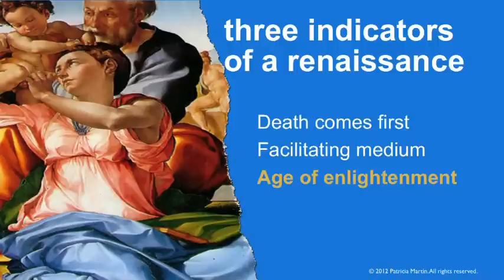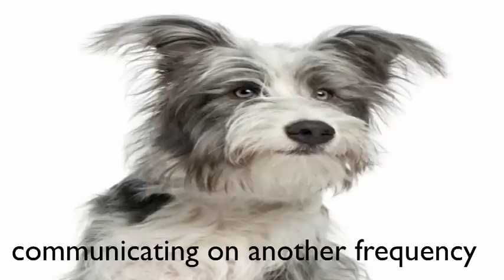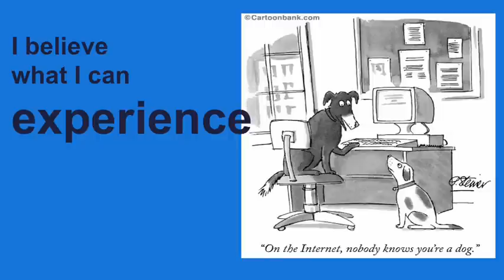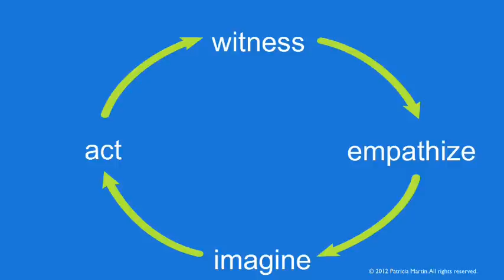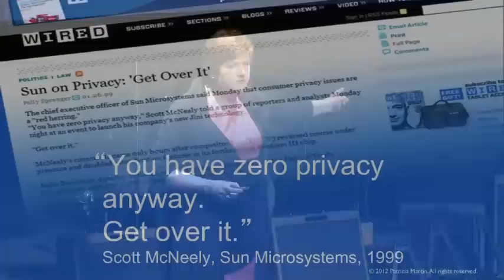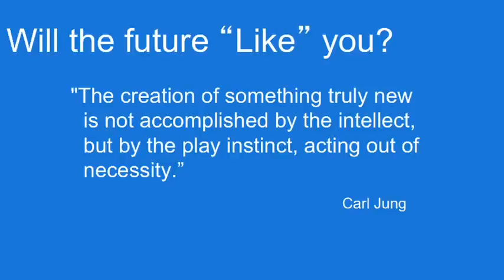TEDxBROADWAY - Patricia Martin - Cultural Trends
Patricia Martin is an author and noted expert on commerce and culture. She is CEO and founder of LitLamp Communications, an award-winning marketing boutique acclaimed for using culture as a medium to connect brands with communities of consumers. Martin conjured a strategy for the Asian tour of the New York Philharmonic, spearheaded a viral Information Privacy initiative funded by George Soros, launched Animal Planet, introduced Dannon products into school lunch rooms nationwide, and re-focused Sun Microsystems' higher education strategy.

Author of the books Renaissance Generation: The Rise of the Cultural Consumer, What it Means to Your Business and Tipping the Culture: How Engaging Millennials Will Change Things, Martin pioneered the point of view that the convergence of art, technology and entertainment is remaking the American consumer. A keynote speaker in demand, Martin brings C-level executives to their feet when she casts the American consumer in a new light and sets the stage for marketing in the 21st Century. Characterizing her speaking style, the Houston Chronicle said Martin has a "magnetic presence."

Before founding her firm in 1995, Martin created the first-of-its-kind sponsorship marketing division for the American Library Association. While there, she partnered with some of the world's most recognized brands, including Microsoft, where she built the blueprint for what is now the Gates Library Foundation, an initiative Mr. Gates believes "History will get right," as his most important legacy (The New York Times, Nov. 6, 2002). Martin has been featured in the Chicago Tribune, The New York Times, NPR, the Wall Street Reporter, Market Watch, Harvard Business Review, and Advertising Age. She is a frequent contributor to Advertising Age and The Huffington Post, a Senior Research Fellow at the Institute of Cultural Affairs International, and lives near Chicago with her daughter, Grace.